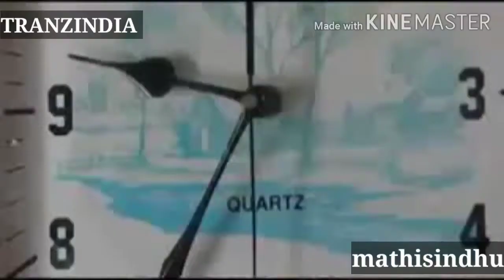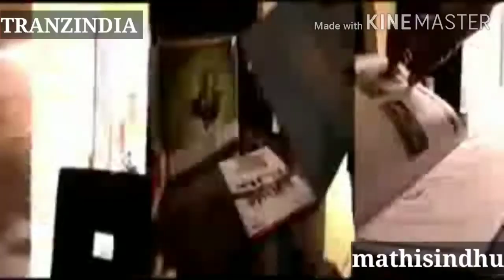Tranzindia motivation SONG tamil motivation#network marketing#mathisindhu#MS